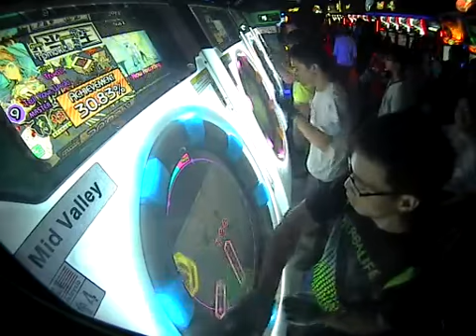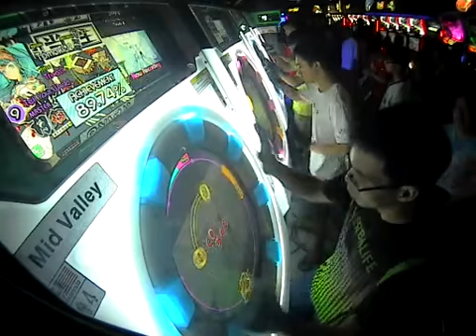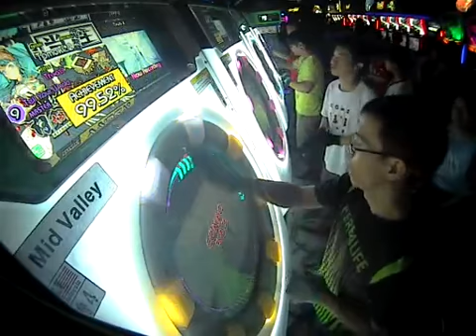[maimaiG+] Tomoki*2 Tell Your World Master Rank SS Full Combo